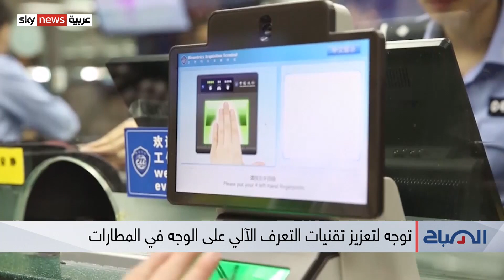توجه لتعزيز تقنيات التعرف الآلي على الوجه في المطارات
تفشي فيروس كورونا الكثير من الدول والشركات لتعزيز الأمن في المطارات، مع الأخذ بعين الاعتبار التباعد الجسدي... ووجدت الحكومات في تقنية القياسات الحيوية، أو
Biometrics
الطريقة الأمثل لتحقيق معادلة الأمن والسلامة في مطاراتها.. فإلى أي مدى ستهيمن هذه التقنية على طريقة سفرنا في المستقبل القريب؟ وما مدى تسهيلها عمليات السفر والمرور في المطارات والصعود إلى الطائرة؟